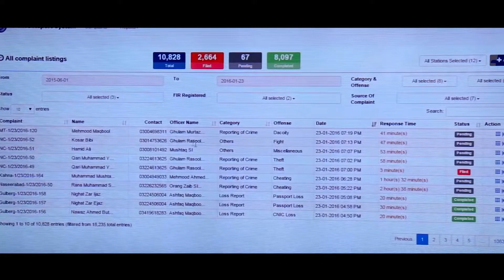Punjab Police Reforms | Tv Commercial Pakistan